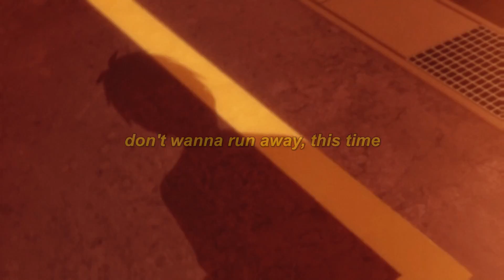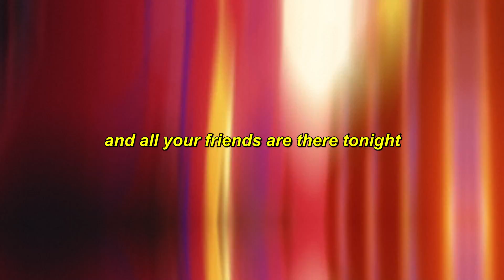angelus - criminal [Lyrics / AMV]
Produced by angelus, aobeats & faith monaco
Mastered by fangs

Anime:
The 100 Girlfriends Who Really, Really, Really, Really, Really Love You

Lyrics for "criminal" by angelus:
face to face, in front of my mistakes
don't wanna run away, this time
i think its getting late, dont wanna elaborate
on what is going in my life
the end of the world is getting near
she's scared as f*ck, but craves the thrill
i can't let my old friends get too near
i can’t hold back, been here for years, oh
thought you would get away?
boy you made a mistake
don’t you lie to my face

you wanna see me again (dont wanna think abt it)
i kno u want this instead (i know u crave abt it)
all your life, in ur head (dont wanna talk about it)
didnt mean to (make) u feel a wayyyyyy yeah
face to face around a dinner plate
and all your friends are there tonighttt
dont you lie to yourself
again

AMV Sad Alternative Hyperpop Song